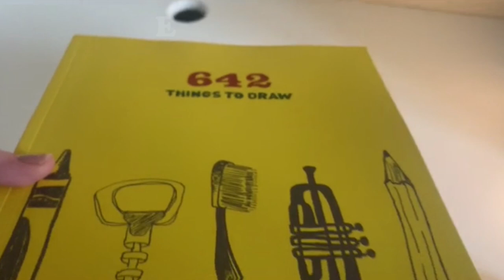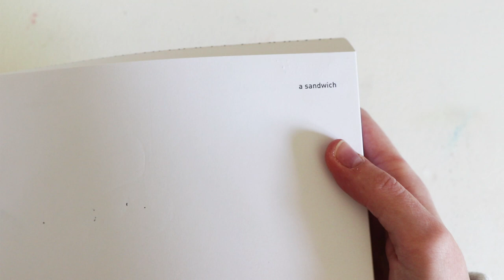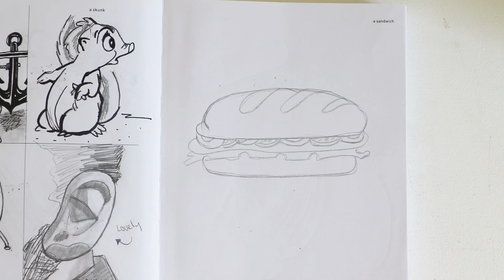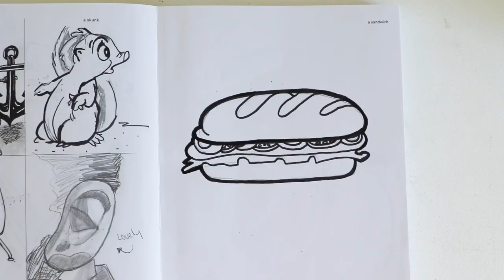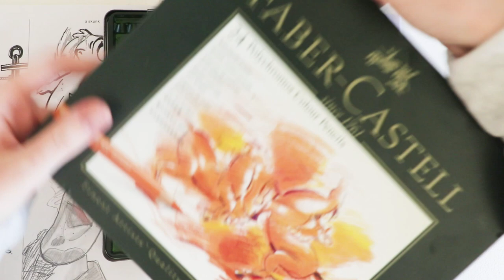642 THINGS TO DRAW BOOK!! // EPISODE #5 // Draw with me // EmilyArts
Hi everyone and welcome back to another video. Today is episode 5 of 642THINGSTODRAW .